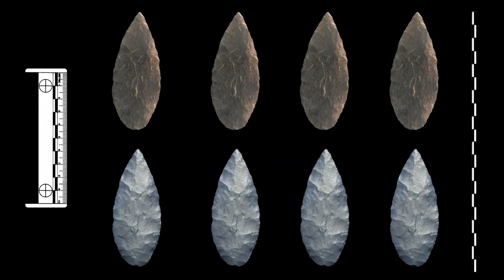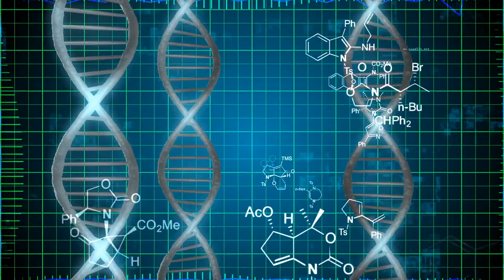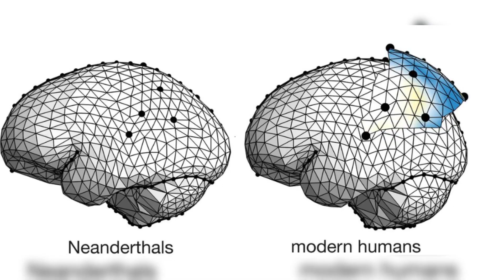How Neanderthals Survived Ice Age Europe | New Findings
Neanderthals were ultimate survivors and formidable hunters.They made use of their prey's skin and bone to create body covering, ate high protein diet that mainly consisted of meat.They were known to have strategically place hearths inside caves.They were opportunistic and ate vegetation that was full of nutrition and provided them with much needed energy.Lets look at their survival strategies in greater details.